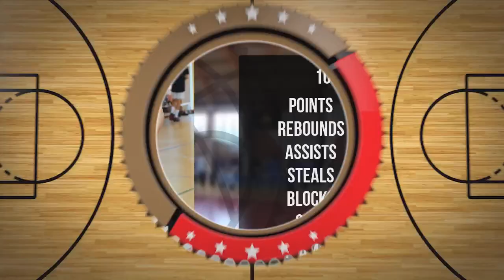Milan Barton Player Mixtape DC103 Brzesko 2024